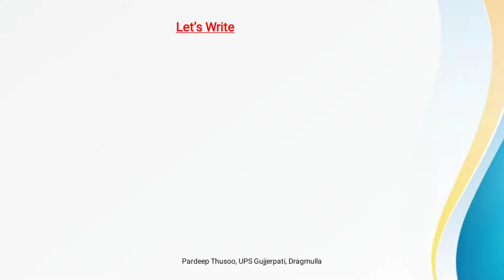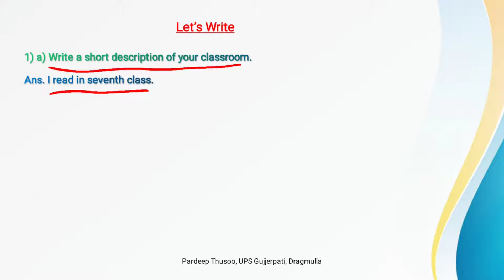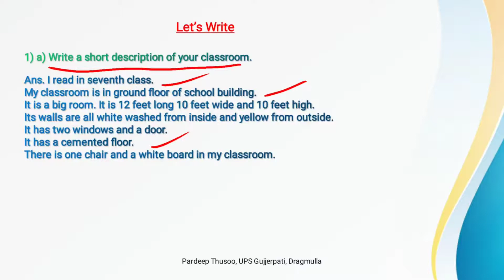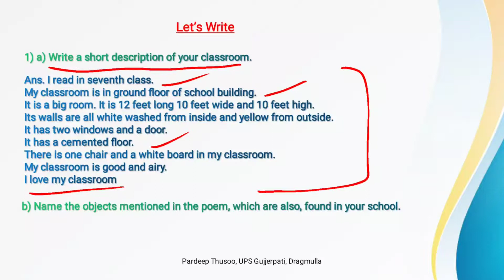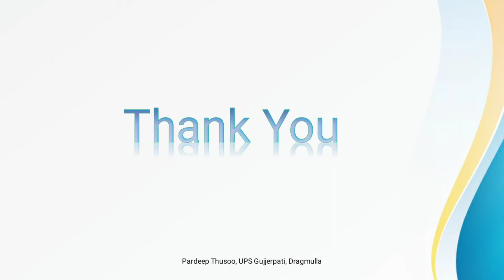Class 7th English- Windows- Let's Write, JK Board